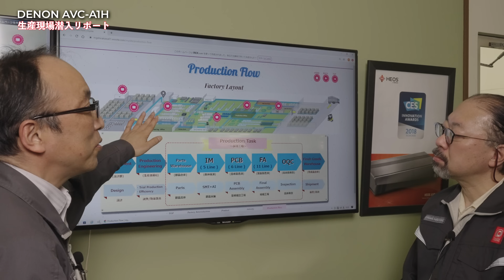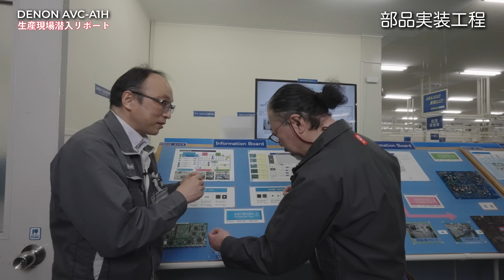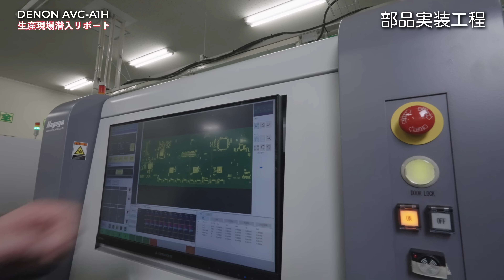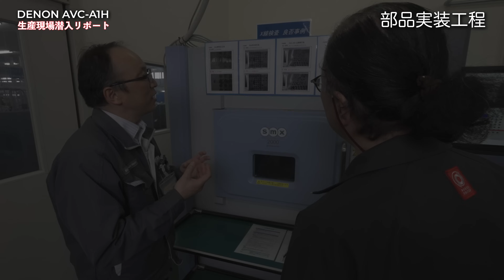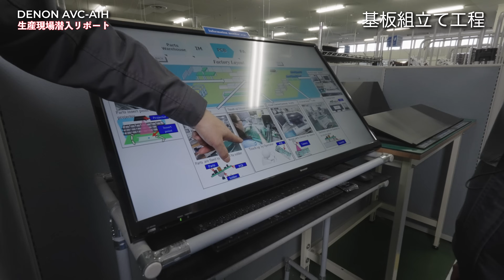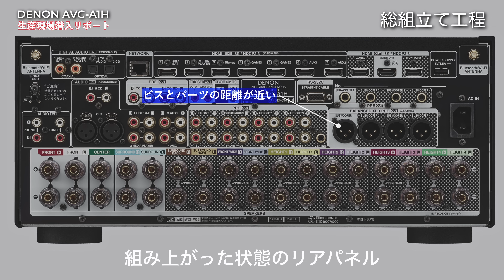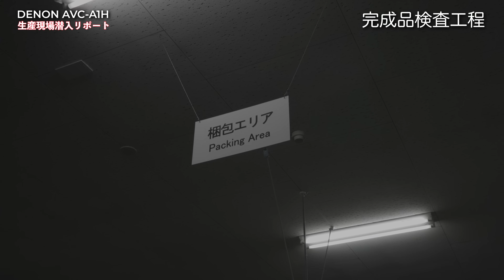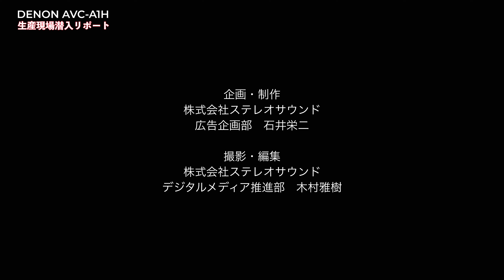【工場見学】高性能＆最新AVアンプ、デノンAVC-A1H製造現場潜入リポート！ オーディオビジュアル評論家の小原由夫氏があなたに代って探訪します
一体型AVアンプの最高峰として、今HiVi読者をはじめとしたホームシアター愛好家や映画好きの注目を集めているデノン AVC-A1H。今回の動画では、最新スペック＆高音質を手に入れたこのAVC-A1Hがどのように組み立てられているのか、その生産現場をつぶさにリポートいたします。

AVC-A1Hの生まれ故郷は福島県白河市にある株式会社ディーアンドエムホールディングス 白河オーディオワークス。オーディオビジュアル評論家の小原由夫氏にリポーターをお願いし、同社生産本部シニアマネージャーの小林勝利さんにご案内いただきながら、AVC-A1Hの生産工程をじっくりとお伝えしてまいります。

AVセンターのグレードアップを検討している方はもちろん、最新のオーディオ製品がどのようにして組み上げられいくのか、そこに興味のある方にもぜひごらんいただきたい1本になりました。50分を超える長編ですが、どうぞ最後までごらんください。

00:00 イントロダクション
00:29 全体の流れ
02:17 部品実装工程
16:31 基板組立て工程
32:12 小原由夫のショートインプレッション
32:35 総組立て工程
49:44 保管／出荷
50:56 より高品質な製品づくりのために
51:53 小原由夫のトータルインプレッション

●ステレオサウンドオンラインのリポートはこちら
デノンから一体型AVアンプの最高峰「AVC-A1H」がリリースされた。伝統の「A1」ナンバーを継承し、同社AVアンプの技術の粋を集めた “孤高” のモデル